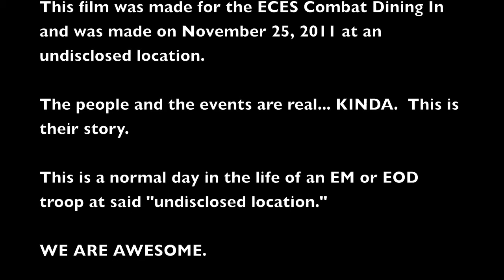A Day in the Life.mov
This video was made by the 379 ECES Emergency Management and Explosive Ordnance Disposal flights after being tasked to create a 2-3 minute video related to our jobs.

The only rule was that it could not get anyone deported.

This is what we came up with.

For those of you with no military, bomb squad or HAZMAT backgrounds, these suite are very hot, heavy and have little to no dexterity.  They are for protection.

As for the red tape, anyone who has ever been deployed to this "undisclosed location," will be familiar with the "threshold rule."  Men and women cannot cross the threshold into a room of the opposite gender.  Do it and you get deported, even if you are husband/wife, brother/sister, mother/son, father/daughter.